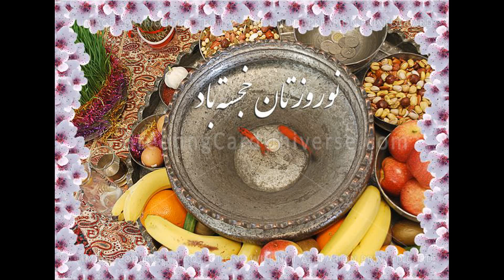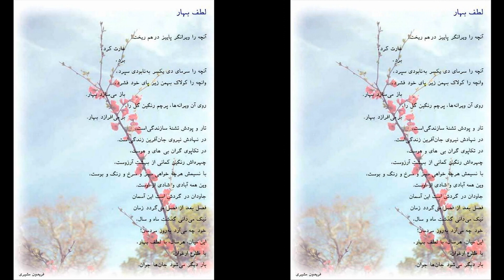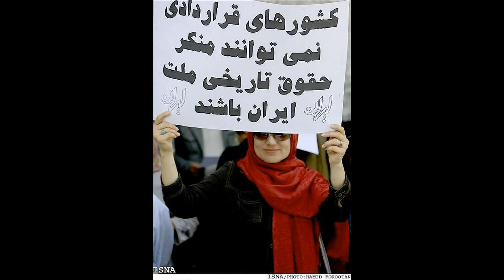Jashne Novrooze Pirouze Jamshidi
Jashne Novrooze Jamshidi bar hamehe shoma azizan Farkhondeh baad.
Novrooze shoma Pirouz...

Novrooz (first day of spring) is an ancient Iranian/Persian New Year, celebration of life and nature with families and friends.
Long live Iran and its ancient history.